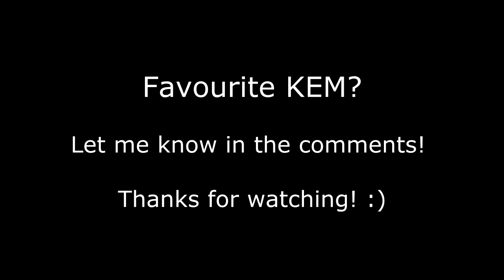50 Infected KEM Strikes! - Call of Duty Ghosts K.E.M. Montage by TheRelaxingEnd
Feel free to also Like the video if you've enjoyed this long running series. :)
The Hunt for 50 Infected KEM Strikes final.

Call of Duty CoD Ghosts Road to 50 Infected KEM Strikes Multiplayer PS4 Xbox One Xbox360 Wii U Gameplay by TheRelaxingEnd.